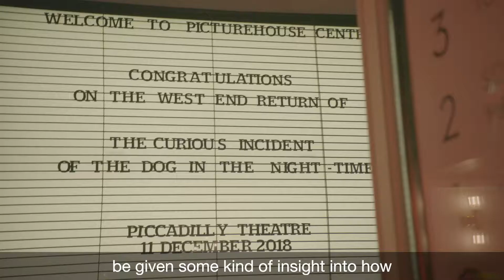The Curious Incident of the Dog in the Night-Time | Official Press Night Video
The smash-hit returns to London for a limited season from 29 November at the Piccadilly Theatre!

Winner of seven 2013 Olivier Awards and five 2015 Tony Awards®, including Best Play, this thrilling production has been hailed by The Times as ‘a phenomenal combination of storytelling and spectacle.’

Christopher, fifteen years old, stands beside Mrs Shears’ dead dog. It has been speared with a garden fork, it is seven minutes after midnight and Christopher is under suspicion. He records each fact in the book he is writing to solve the mystery of who murdered Wellington. He has an extraordinary brain, exceptional at maths while ill-equipped to interpret everyday life. He has never ventured alone beyond the end of his road, he detests being touched and he distrusts strangers. But his detective work, forbidden by his father, takes him on a frightening journey that upturns his world.

Mark Haddon’s The Curious Incident of the Dog in the Night-Time was originally published in 2003. It was the winner of more than seventeen literary awards, including prizes in Japan, Holland and Italy as well as the Whitbread Book of the Year Award in the UK in 2004.